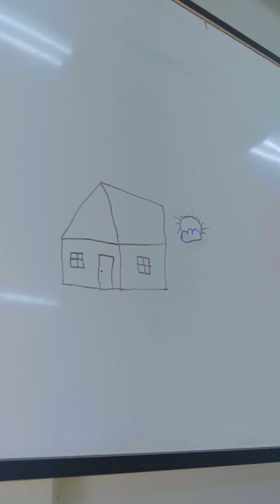Dia dos Professores